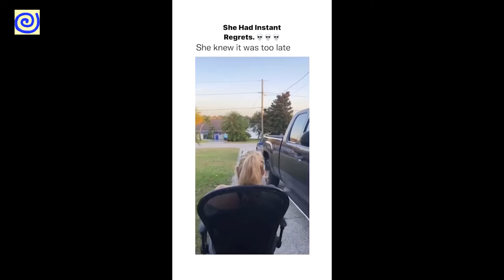Hilarious Mishaps that Brighten Our Day!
Note:
©️ Copyright Liability: Some of the material in this video is used under section 107 of the "Copyright Act 1976", which is allowed "fair use" for purposes such as criticism, comment, reporting news, teaching, scholarship and research.